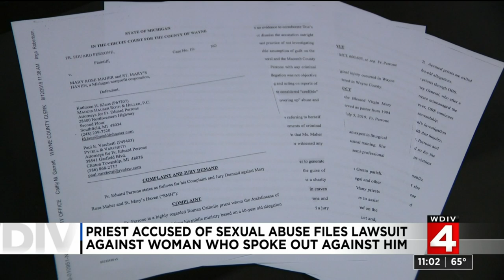Woman: Priest accused of abuse is suing her for speaking out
A local woman is speaking out after she said a priest accused of sexual abuse is trying to silence her.